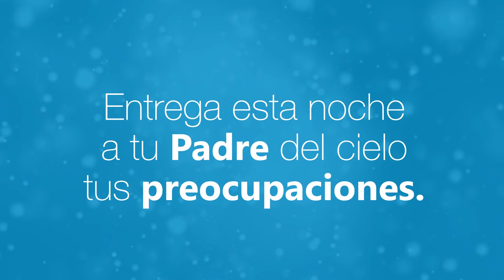Con Jesús En La Noche (Febrero 13 2017) - Tele VID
Ser más consciente.
¿Crees que vas creciendo interiormente? ¿Sientes que aumenta tu
esperanza, tu amor y caridad? ¿Qué te llena la vida de plenitud? Entrega esta noche a tu Padre del cielo tus preocupaciones.